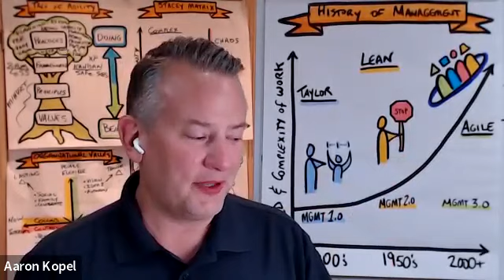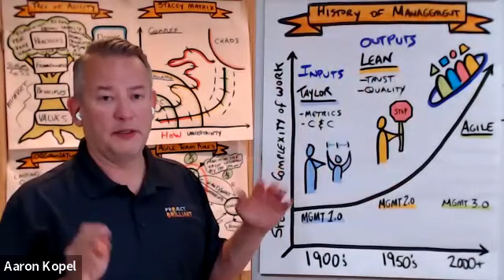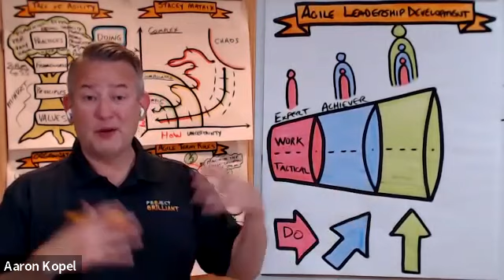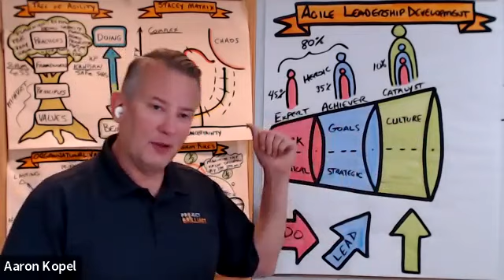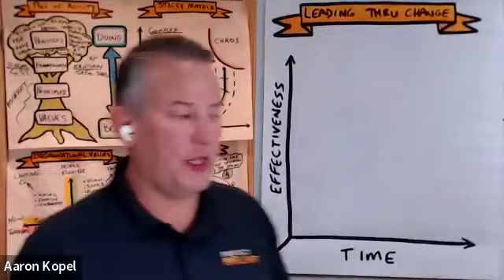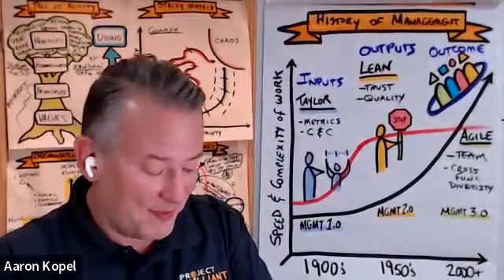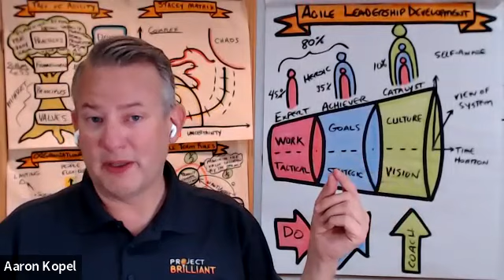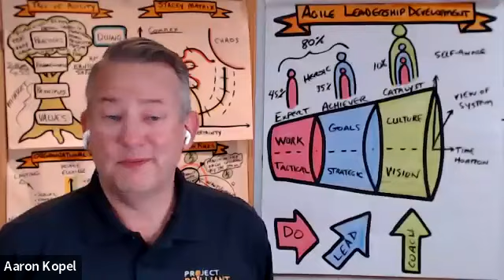The Leadership Agility Shift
uccessfully adapting in a complex and rapidly changing environment requires a different type of leadership.

Leaders must develop the capability to guide their teams and organizations by catalyzing both delivery and learning, which is what sets truly Agile organizations apart from those just going through the motions and clinging to a façade of cobbled together practices.

Join us to discuss the limitations of traditional thinking, the challenges in leaders shifting their mindset, and the benefits for everyone as we explore Bill Joiner’s model of Leadership Agility.

Aaron Kopel
Aaron brings more than 25 years of experience in working with companies large and small across many industries, and is one of less than 20 people in the world who hold the top four Scrum Alliance credentials: Certified Scrum Trainer® (CST®), Certified Enterprise Coach® (CEC®), Certified Agile Leadership Educator (CAL-Ed), and Path to CSP® Educator (CSP-Ed). He is a co-founder of AgileIndy, a tech startup entrepreneur, an IU Kelley School MBA graduate, and lives in Carmel, IN with his wife and their two teenagers.